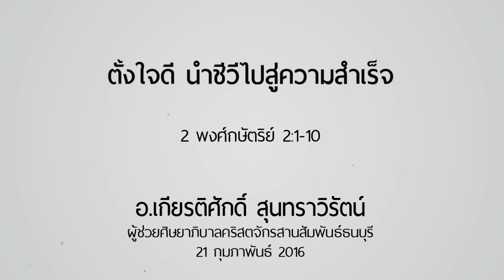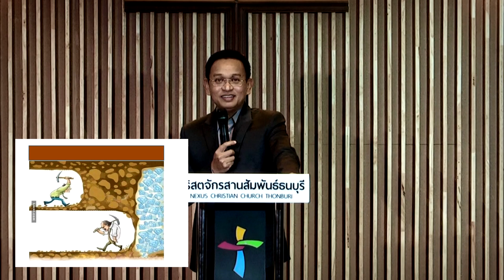คำเทศนา ตั้งใจดี นำชีวีไปสู่ความสำเร็จ (2 พงศ์กษัตริย์ 2:1-10)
วันที่ 21 กุมภาพันธ์ 2016 โดย อ.เกียรติศักดิ์  สุนทราวิรัตน์

เรียนรู้ความตั้งใจจากชีวิตเอลีชา 3 ประการ
1. ตั้งใจแล้ว ไม่หันหลังกลับ (ข้อ 1-2,4,6)
2. ตั้งใจโดยไม่ย่อท้อ (ข้อ 1-2, 4, 6)
3. ตั้งใจด้วยความแน่ใจในสิ่งที่มุ่งหวัง (ข้อ 8-10)